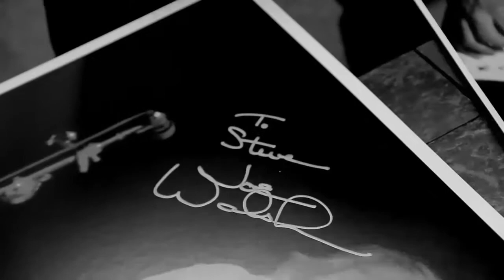Turn The Page by John Chantry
Thanks for the entertainment StreetJelly Gang! Pinballman1